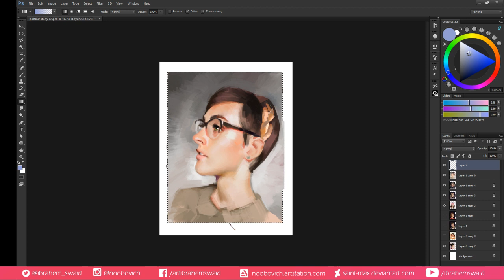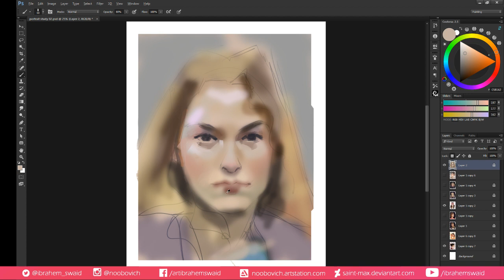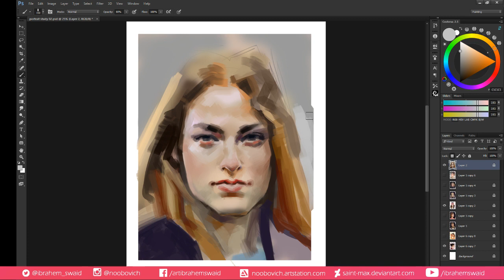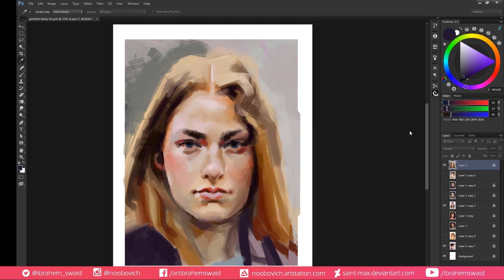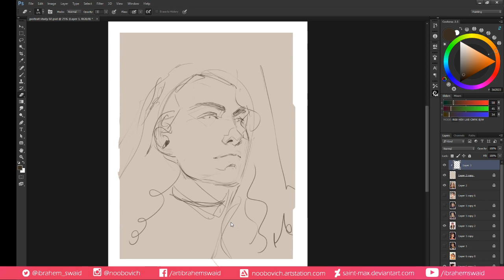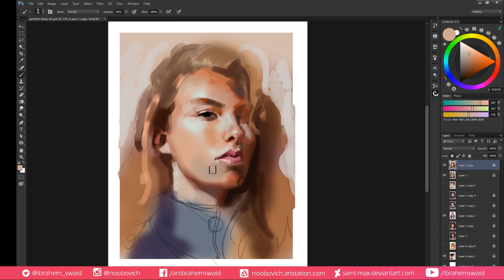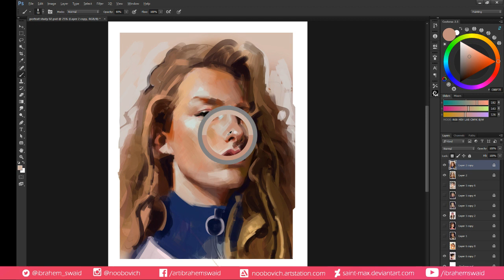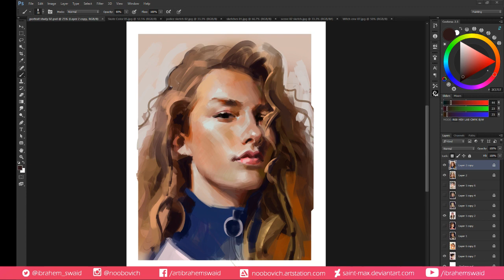1 hr = 1 Portrait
Trying to get better with colors